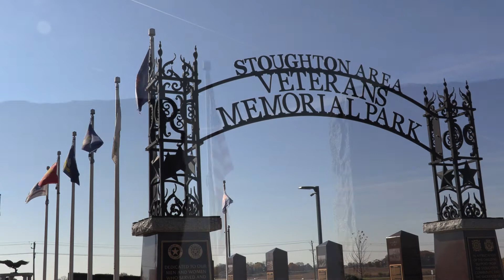Veteran Stories: Nick Jones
Nick Jones tells stories about his time before, during, and after his service.